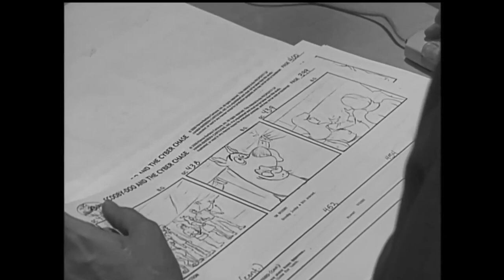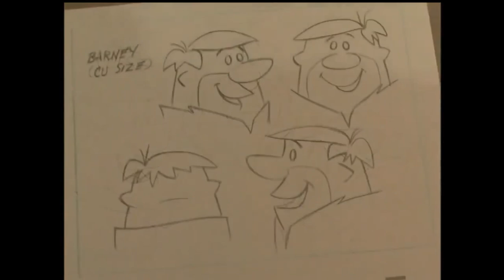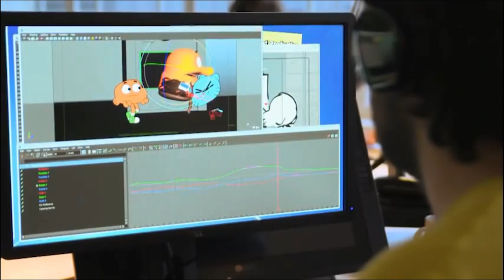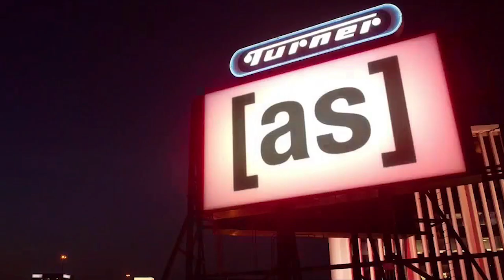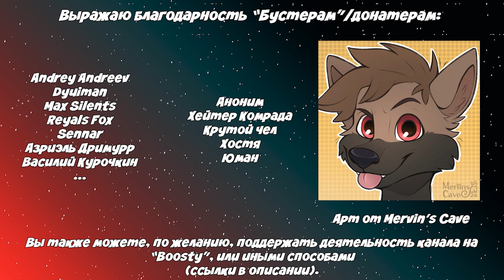РОЖДЕНИЕ CARTOON NETWORK И ГИБЕЛЬ HANNA-BARBERA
Вот она - завершающаяся часть эссе по студии Билла и Джо. Совсем забыл, что разбивал эту тему на целых две части по причине загруженности летом. Наступила осень, полез в архивы в ходе ревизии и нашёл вторую половинку под монтаж. Принял решение - "добить" его, и выпустить, чего резину тянуть? Гештальт закрывать же надо?)

Сразу хочу подчеркнуть, что я не вносил никаких изменений в аудио и работал с имеющимся материалом. Мне было известно о событиях, которые происходили со студией Warner Bros., Cartoon Network Studio и её подразделениями в последние годы, но я не стал включать их в этот ролик, так как это уже другая тема для разговора (если я вообще решусь продолжить).

В сегодняшнем ролике вы узнаете - как студия стала постепенно вливаться в Warner Bros. Animation, породила при медиа-магнате Тэде Тёрнере телеканал "Cartoon Network" , дала буст для взрослой анимации блока [adult swim] и какое осталось от неё наследие.

Оставляю ссылку на каналы и ролики:
При создании также использовались материалы из книги Леонарда Молтина "О мышах и магии. История американского рисованного фильма", статей из интернета и документальных фильмов о студии "Hanna-Barbera Productions", фрагментов из хроник, репортажей и мультфильмов этой же студии (вкл. MGM), и архивные записи задействованных ранее в старых роликах и не только...

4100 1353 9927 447 - Yoomoney